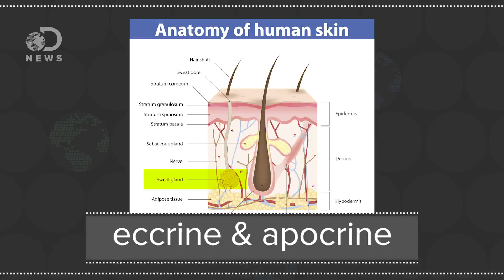What Is Deodorant Really Doing To Your Body?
Most of us use it everyday, but do we know how it works? What does deodorant do to our bodies?

How Advertisers Convinced Americans They Smelled Bad
"In the 1910s deodorants and antiperspirants were relatively new inventions. The first deodorant, which kills odor-producing bacteria, was called Mum and had been trademarked in 1888, while the first antiperspirant, which thwarts both sweat-production and bacterial growth, was called Everdry and launched in 1903."

"The rumor that antiperspirant use causes breast cancer continues to circulate the Internet. Although unfounded, there have been no published epidemiologic studies to support or refute this claim. This population-based case- control study investigated a possible relationship between use of products applied for underarm perspiration and the risk for breast cancer in women aged 20-74 years."

The effect of habitual and experimental antiperspirant  and deodorant product use on the armpit microbiome
"The human armpit has long been noted to host a high biomass bacterial community, and recent studies have highlighted substantial inter-individual variation in armpit bacteria, even relative to variation among individuals for other body habitats. One obvious potential explanation for this variation has to do with the use of personal hygiene products, particularly deodorants and antiperspirants."

Special thanks to Jackie Koppell for co-hosting DNews!